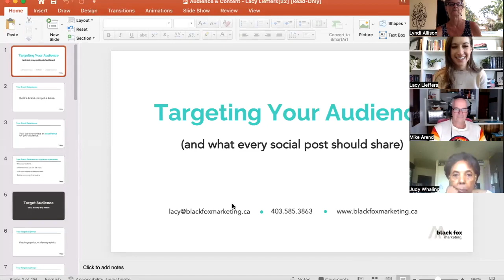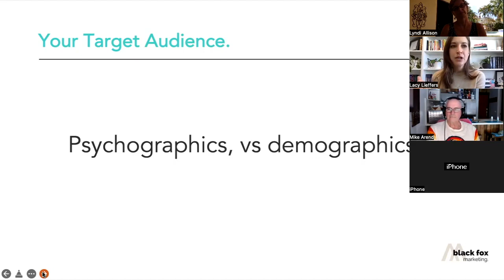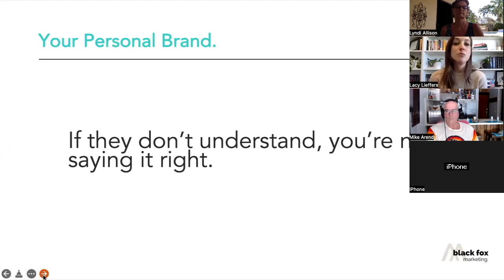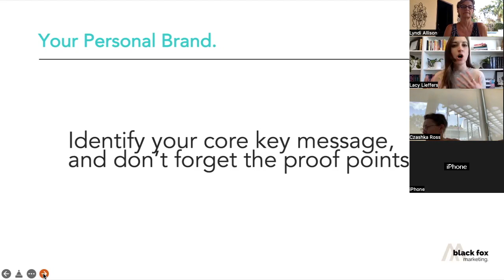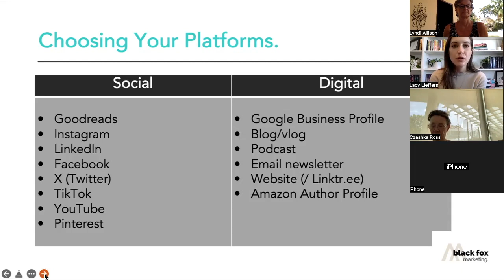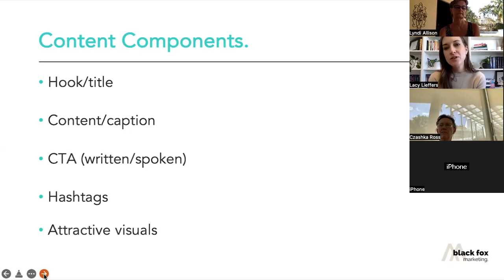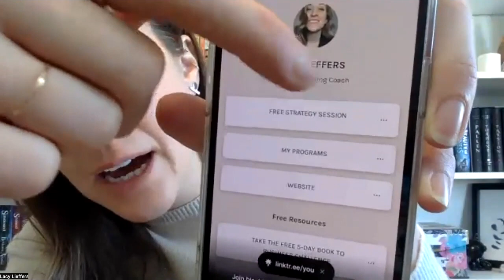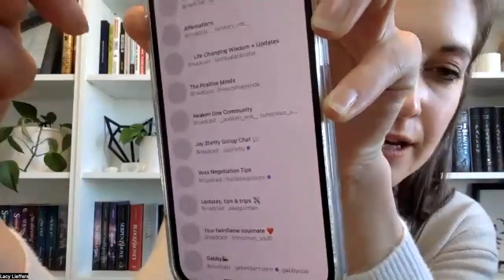Target Your Audience: What Every Social Media Post Should Share, Lacy Lieffers, Black Fox Marketing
Lacy Lieffers shares how to reach your target market (who and why they matter), brand voice (how to speak in a way they will understand), and a content strategy (what you say, how you say it, and where you say it are all equal). She provides a guiding framework, content components and content pillars.

Bio
Lacy Lieffers, owner of Black Fox Marketing, is an accomplished author marketing coach with a passion for empowering writers to share their stories with the world. Her expertise in book promotion and branding has helped numerous authors attain global awards, best-selling status, and financial freedom in the highly competitive book publishing industry. Through her work, Lacy advocates for the importance of authentic self-expression and creative freedom. Her insights and practical advice will inspire aspiring writers and established authors alike to find their voice and share their unique perspectives with the world.